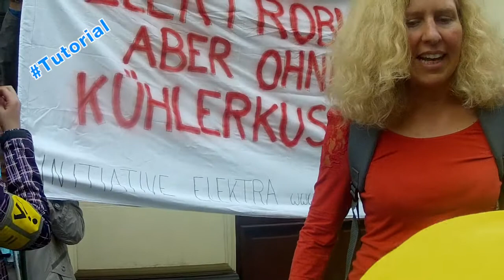Wie interviewt man eine blinde Person